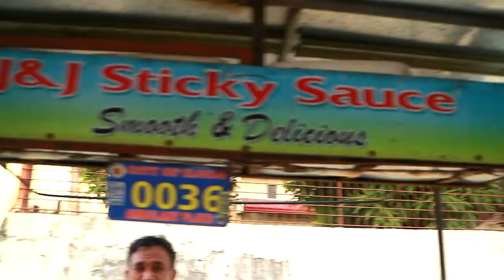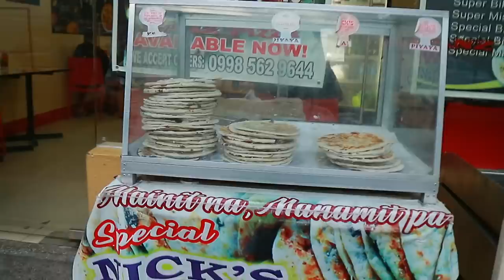TRYING FILIPINO STREET FOODS! BEST STREET FOODS I'VE EATEN! LIFE IN THE PHILIPPINES I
If would you like to support